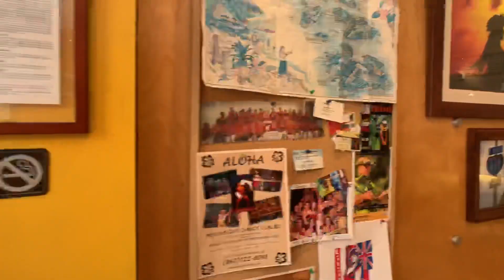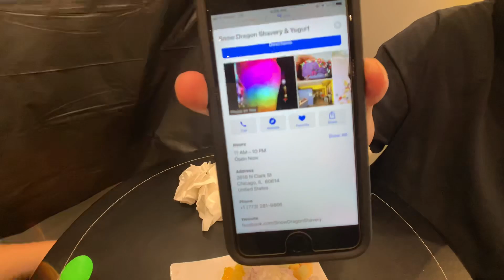Is Too Much Food A Thing?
The title explains it all! Visiting home to spend time with family and friends through the power of food!